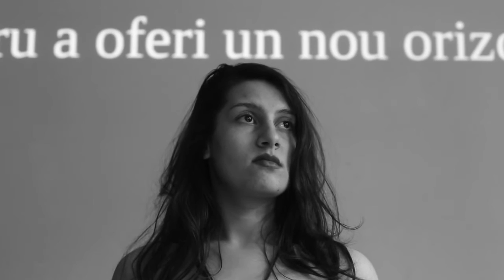Gadjo Dildo Teaser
Actresses: Elena Duminica, Mihaela Dragan , Zita Moldovan
Choreography: Paul Dunca
Director: Mihai Lukacs
Costume design: Diana Bobina
Video: Alexandra Carastoian
Gadjo Dildo is a cabaret-type show starring three Roma actresses. Following the experience of these very different Roma women, we are ironical about their hypersexualization by gadjei, but also the minimization of their sexuality by the traditional communities they are part of. The show functions as a sort of telescope through which one may look at a faraway land where Roma women live – with wishes, hopes, reactions and visions that go beyond the socially acceptable stereotypes our times associate them with.